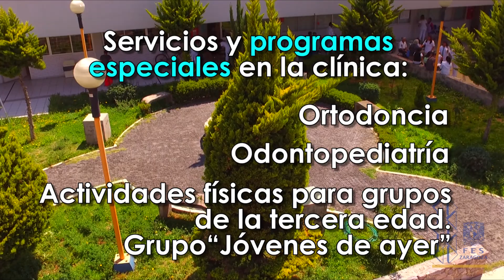Clínica Universitaria de Atención a la Salud Reforma